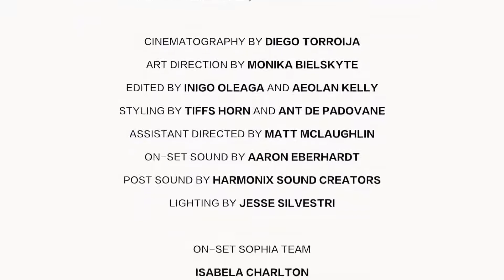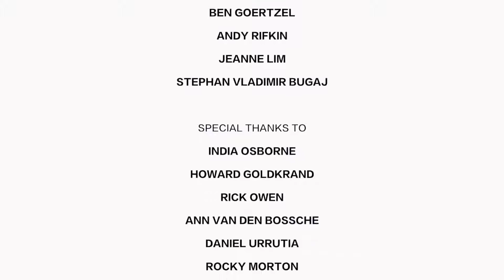Akıllı Robot Sophia Uyanıyor ! (soruları cevaplıyor)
En Gelişmiş yapay zeka olan Robot Sophia uyanıyor kendisine sorulan soruları cevaplıyor Jonny'nin robot ile imtihanı